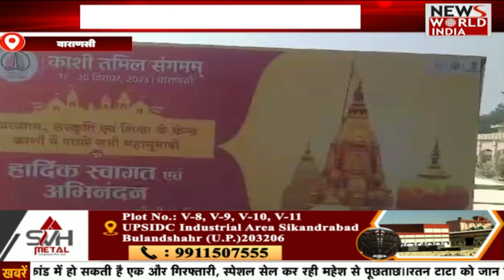यूपी-उत्तराखंड की बड़ी खबरें